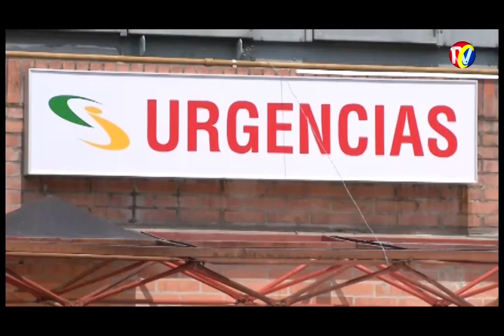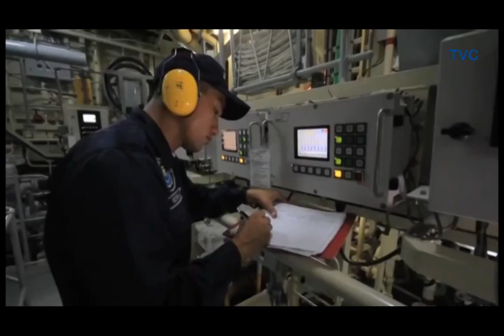IMPACTO Martes 19 de Enero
01- Encuentro Harley Davidson Panamá y San Cristóbal, estado Táchira en Venezuela
02- Harley Davidson 1965 - Presentada por Suboficial JEFE de la Armada Freddy Martínez
03- Falleció Daniel Lecompte Motero de la Isla Margarita1
04- ACCIDENTE EX ALCALDE Girón Luis Alberto Quintero por Tractomula que lo embistió
05- PIEDECUESTA Comunidad reclama a Policías mas controles a Drogadictos, Requisas y Operativos
06-Accidente de tránsito, carrera 27 con calle 33
07-Motocicistas Irrespetan Pasos Peatonales o Cebras
08- Riña de ñeros Norte Bucaramanga- 2 hermanos atacados con cuchillo 1 Murió
09-MEME-  Miedo del Presidente del Concejo
09A- Secretarios Educación y Desarrollo Social Preocupados por Autorizaciones concejales a anterior Alcalde que deja niños sin Transporte y Alimentos
10-Operativos Transito contra Vehículos invaden Zona Peatonal
11- SAN GIL- En video quedó registrado el hurto de dos celulares en un local del centro comercial El Puente
12- CUCUTA- A pesar de Cierre de Frontera siguen contrabando de Gasolina y Alimentos
13- Hasta 11 de Marzo hay Plazo para Vincularse a la Armada Nacional
14-Cra 17 con 60- Así Roban Llantas Delantera de moto